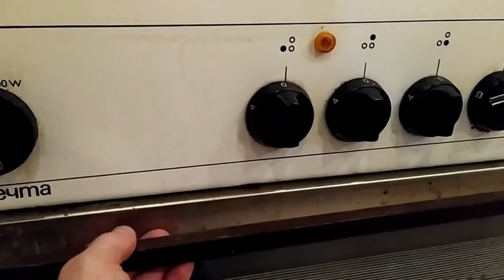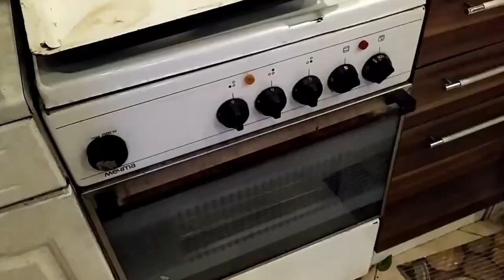Бърза баница с готови кори, сирене, спанак и пресен лапад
Рецепта за бърза баница с готови Одрински кори, сирене, спанак и пресен лапад.

Необходими продукти:

1. Пакет кори за баница (който може, нека си ги разточи),ние ползвахме готови,
2. Сирене, поне 500гр., използвахме овче, защото ни е любимо,
3. Спанак, по желание,
4. Лапад, по желание,
5. Масло, около 150 гр.,
6. 2 яйца от щастливи кокошки :),
7. Чаена чаша кисело мляко,
8. Една майонеза,
9. Чаена чаша газирана вода.

Начин на приготвяне:

Изчиствате добре спанака и лапада от дръжките, нарязвате, задушавате лапада за няколко минути с вряла вода и отцеждате.
Всяка кора се маже с разтопено масло и се слага следващата, която отново се маже с масло. На всяка втора кора слагате плънка от сирене, спанак и лапад, навивате на руло ииии в тавата :)

Когато навиете всички кори, пригответе сместа за заливане с:
1. 2 бр. яйца,
2. Половин кофичка кисело мляко,
3. Една майонеза,
4. Една чаша газирана вода (до 200 мл.).
Сместа за заливане се разбърква до хомогенна и заливаме баницата с нея. Печем на загрята от 180 градуса фурна за около 40 минути. При нас отне и по-малко, защото печка Мечта се оказа истинска мечта.